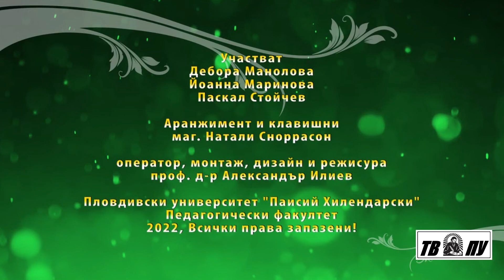УРОЦИ: ЛИТЕРАТУРА ЗА 3 КЛАС, СЛИВИ ЗА СМЕТ, ИЛЮЗИИ